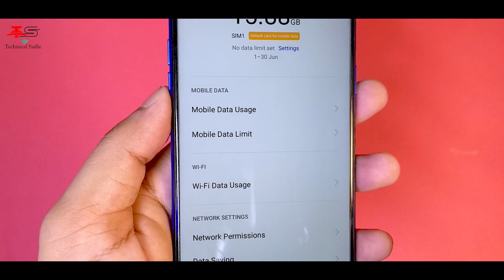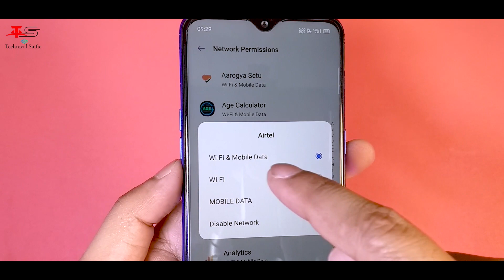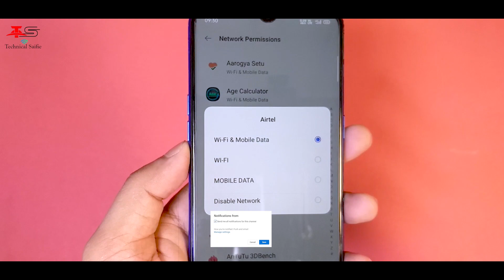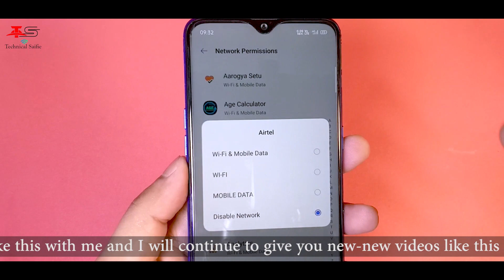A very Important Realme Secret Setting - Internet Secret Settings - How Control Internet Connection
Hello guys aaj ke is video me maine aapko Realme mobile ki ek secret settings ke baare me bataya hai joki Internet se related hai. Maine aapko realme ki jis secret setting ke baare me bataya hai us setting ke jariye aap apne Realme mobile ke Internet Connection ko full control kar sakte hain. Aur aap apne Realme mobile me apne Internet Data ko save kar sakte hain.